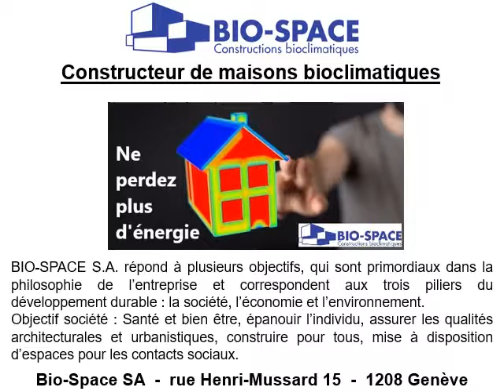Constructeur de maisons bioclimatiques à Genève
Constructeur de maisons bioclimatiques à Genève au 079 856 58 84
Constructeur de maisons bioclimatiques à Genève ! Nous sommes un constructeur de maisons bioclimatiques avec une architecture respectant l’écologie et notre environnement. Bio Space, c’est une société de construction qui souhaite vous faire épargner grâce à nos matériaux écologiques pour faire des économies d’énergie et financières. Nos matériaux respectent l’environnement et va favoriser les économies aussi bien énergétiques que financières. Contactez-nous si vous recherchez un constructeur de maisons bioclimatiques à Genève et la région, Nous vous dirons tout sur les nouvelles normes BBC et vous saurez tout sur les subtilités d’un constructeur de maisons bioclimatiques vous pourrez faire un maximum d’économie en matière énergétique. Le constructeur de maisons bioclimatiques c’est pour Bio Space SA ; Environnement, Economie et Société. Le constructeur de maisons bioclimatiques utilise les ressources renouvelables. Contactez-nous, nos clients recherchent un constructeur de maisons bioclimatiques à Genève.